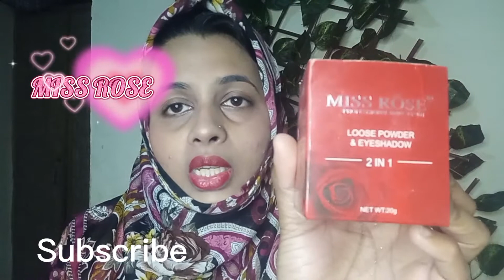MISS ROSE LOOSE POWDER + EYE SHADOW | A Video by Afshan for BeautyWithAfshan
MISS ROSE LOOSE POWDER + EYE SHADOW
Long lasting and water 💦 proof hai.
normal Range me hai aur different colors me available hai.
skin shin aur eye 👁️ shadow ka kaam bhi krta hai. so plz use this products.
Afshan Aijaz Ahmed

My last video was Novage eye cream, Review, how to use, Istamal karny ka tareka, Link is given bellow.

My next video is about Oriflame one colour concealer, Review and how to use. Istamal karny ka tareka. Link is given bellow.